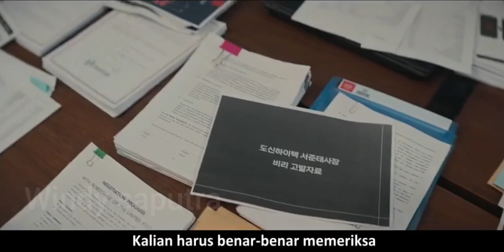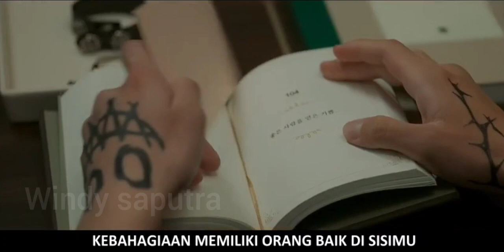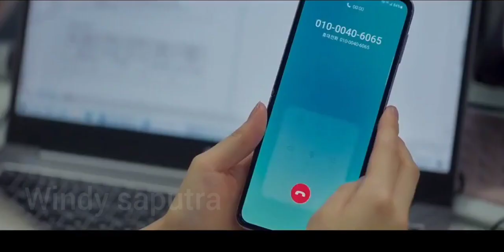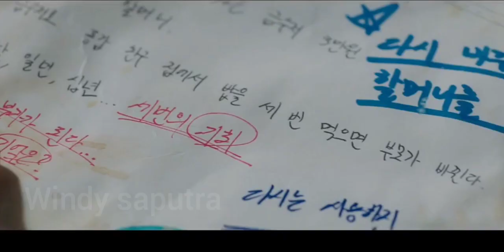TAE YOUNG TAU RAHASIA SENDOK EMAS 😱❓ THE GOLDEN SPOON EPISODE 9 SUBTITLE INDONESIA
Alur cerita The Golden Spoon Episode 9 subtitle Indonesia